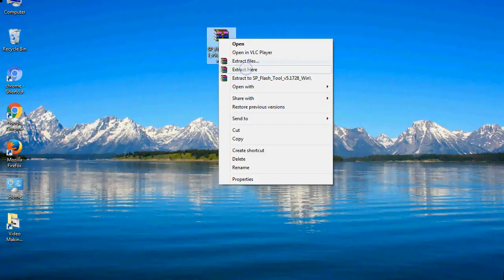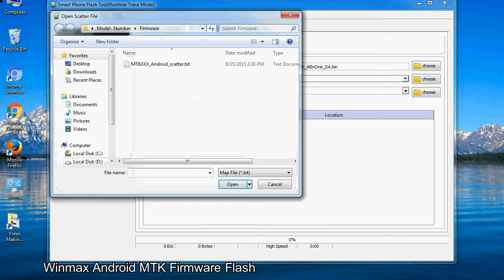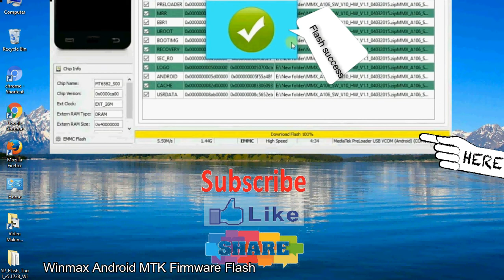How to Flashing Winmax firmware (Stock ROM) using Smartphone Flash Tool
I talk to you How to Flash Winmax Stock firmware using Smartphone Flash Tool (SP FlashTool). Take a look at this complete video, then do it.

Here is a step by step guide on how to flash Winmax Device with Smartphone flash tool:

Step-1. Download and install MTK USB Driver on your computer or laptop. In case you have already installed Winmax Driver on your PC/Laptop then Skip this step.

Step-2. Download Winmax Stock firmware compatible with your Winmax Mobile or Tab, if you have already downloaded the Stock firmware file then ignore downloading it again, and extract the zip file it on your PC/Laptop.

Step-3. Power Off your Winmax device (if it is removable Battery, remove the Battery).

Step-6. Click on the "Download" Tab, now click on the "Scatter-loading" button and select Scatter file in the Winmax Stock firmware folder.

Step-8. Now, connect your Winmax Smartphone to the PC via USB cable.

When your device is connected, Press Winmax Smartphone "Volume Down" or "Volume Up" key, so that your computer easily detects your smartphone.

Step-9. Once Flashing is completed, You see, the Green Ring will appear then remove the USB cable from the Winmax device.

Step-10. Now, your Winmax Firmware Update success, Close the SmartPhone Flash Tool on your PC/Laptop.

Congratulations, Now your Winmax MTK (MediaTek) Smartphone is successfully running the Stock ROM (firmware) you have Downloaded.